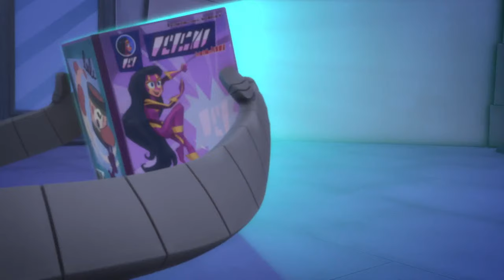PJ Masks | Season 4 LIVE 24/7 🔴 | Kids Cartoon | Video for Kids